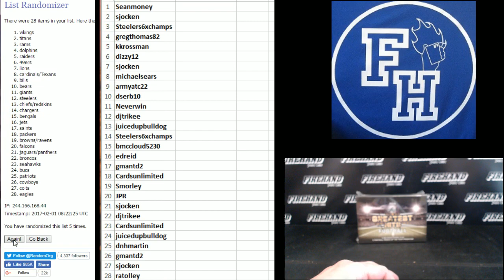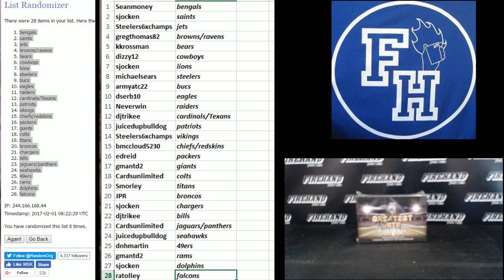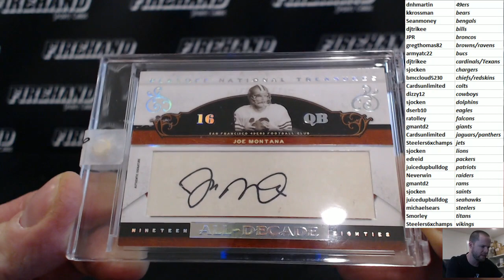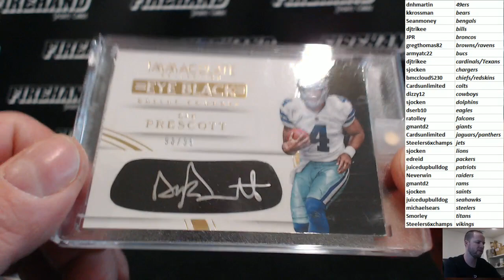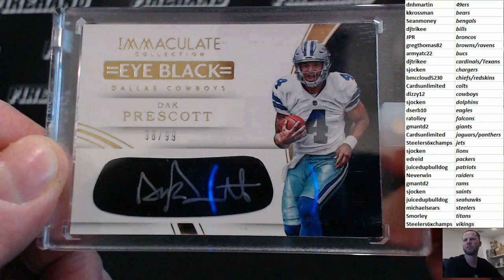2016 Leaf Greatest Hits Football Single Box Break RT #4 ~ 1/31/17